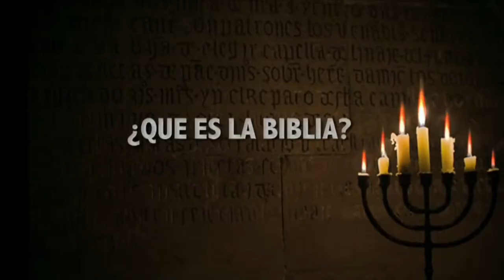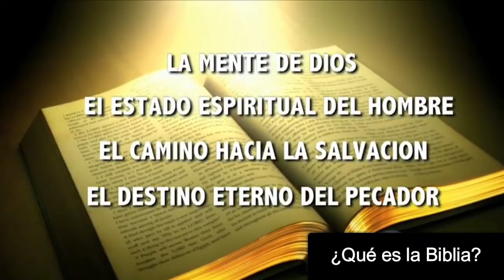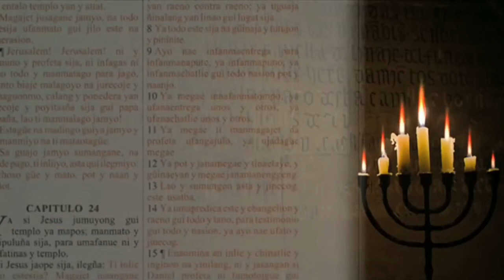Que es la Biblia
La Biblia, el libro más importante de todos.